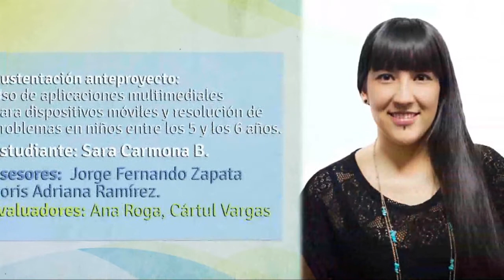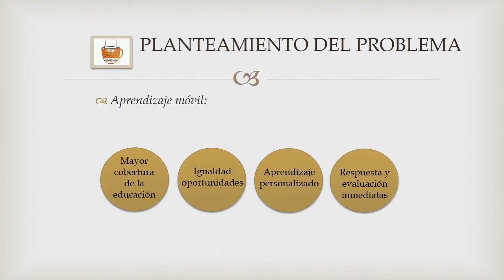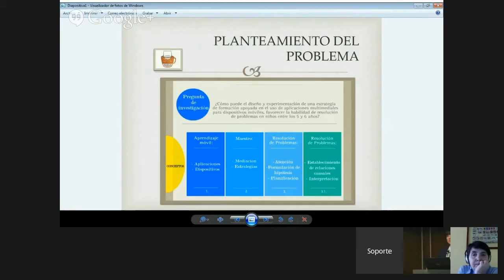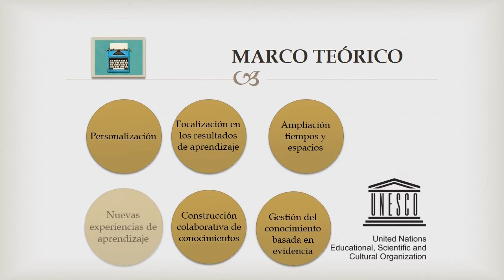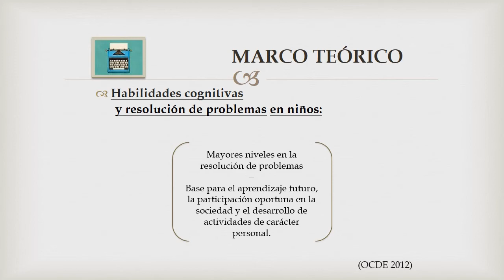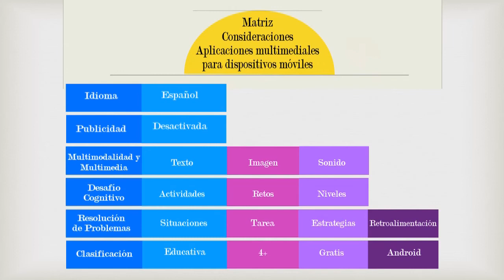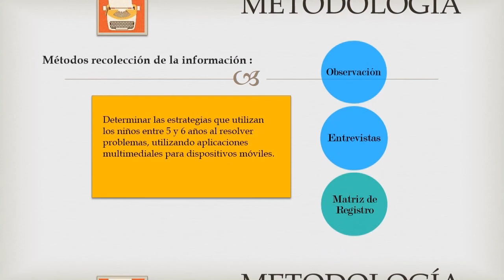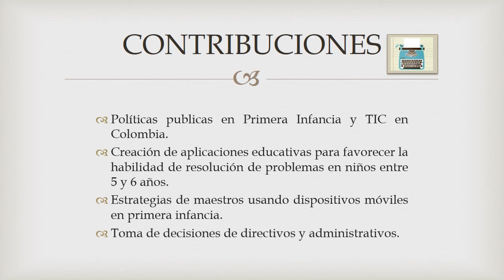Sustentación anteproyecto de maestría: Sara Carmona